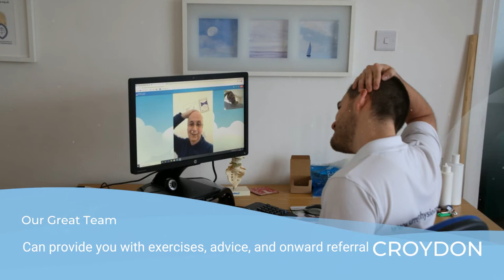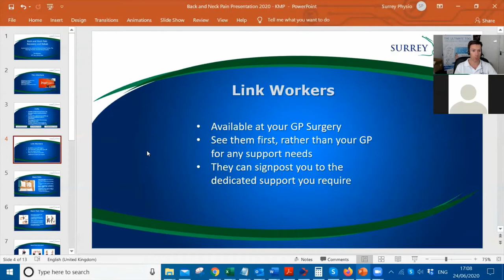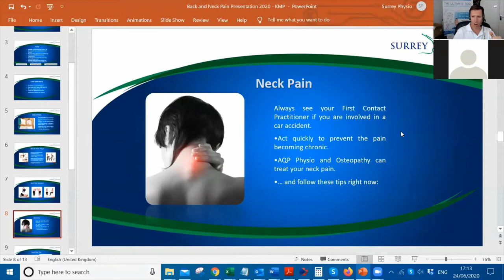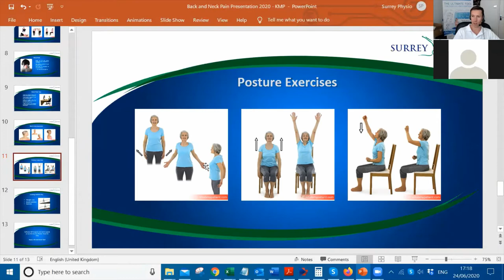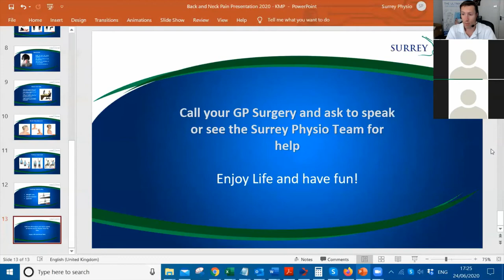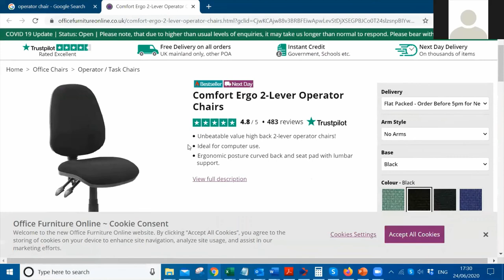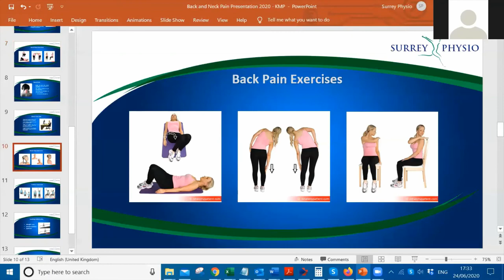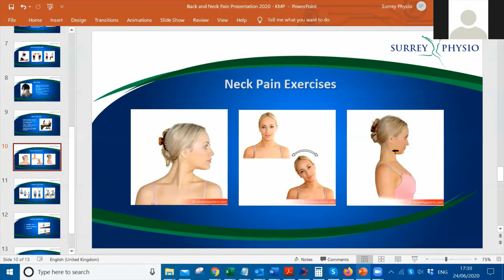The Moorings Surgery - KMP Back and Neck Pain Webinar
A neck and back pain educational webinar for patients.